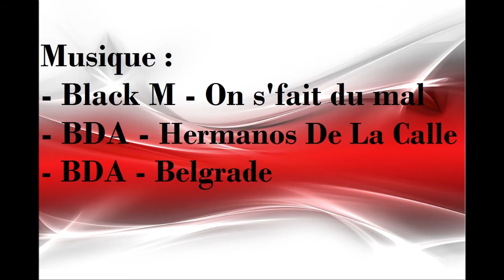L'Horloge (Expliqué)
Voici mon 2ème tour de magie ! J'espère qu'il vous plaira !!